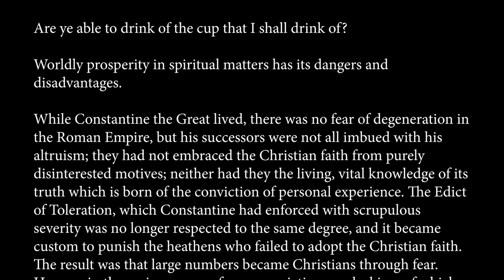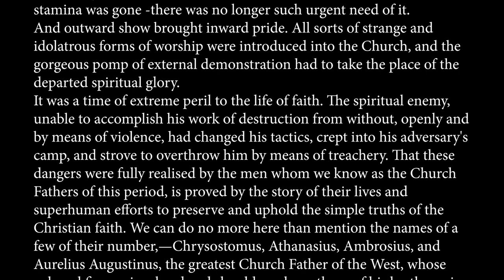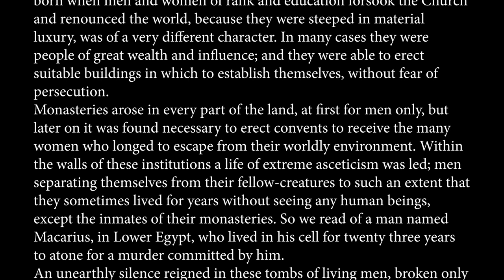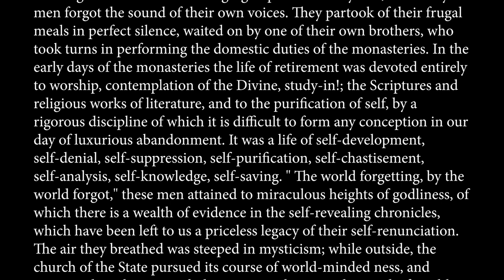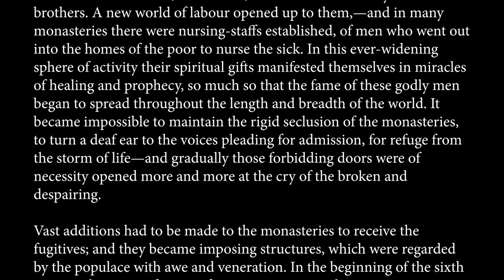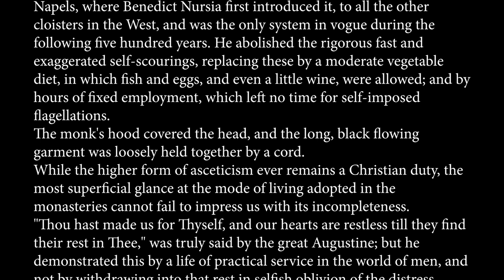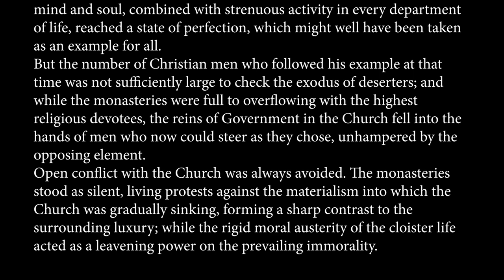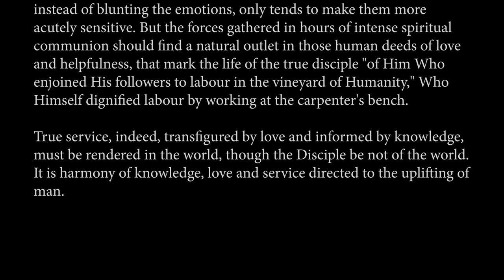Johanna Brandt - The Millennium - Chapter 7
CHAPTER 7
THE THIRD PERIOD (SPIRITUAL).
MONASTICISM.

"The Son of Man has not where to lay His head."
Are ye able to drink of the cup that I shall drink of?
Worldly prosperity in spiritual matters has its dangers and disadvantages.
While Constantine the Great lived, there was no fear of degeneration in the Roman Empire, but his successors were not all imbued with his altruism; they had not embraced the Christian faith from purely disinterested motives; neither had they the living, vital knowledge of its truth which is born of the conviction of personal experience. The Edict of Toleration, which Constantine had enforced with scrupulous severity was no longer respected to the same degree, and it became custom to punish the heathens who failed to adopt the Christian faith. The result was that large numbers became Christians through fear. Here again the saving power of pure conviction was lacking, of which the unavoidable result was an inpouring of highly undesirable influences; and the converted heathens introduced into the Church their inborn love of worldly pomp and hollow ceremony. Their influence of agelong tyranny, oppression, superstition, and perverted morality soon made itself felt in the rising Church of the State.

Johanna Brandt wrote about revelations that were allegedly made to her on the evening of her mother's death on 7 December 1917 in Pretoria. She published these prophetic revelations in a book called The Millennium in 1918. Her other religious work was the Paraclete, or Coming World Mother which was published in 1936. The works include prophecies for South Africa in which she warns the "tribes" that they must heed their "masters" and of a "dark future". After an alleged angel's revelation in 1916, Brandt is reported to have spoken of South Africans as the chosen race and of Johannesburg being attacked by black people.

This Video Audio Book is provided as a historical piece and should be treated as such.

Narrated by: Riaan Roux